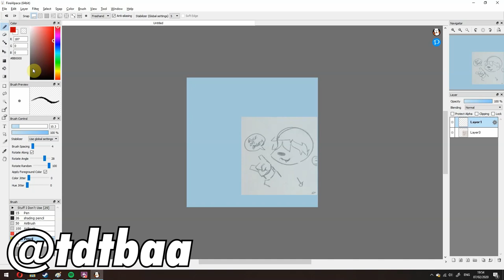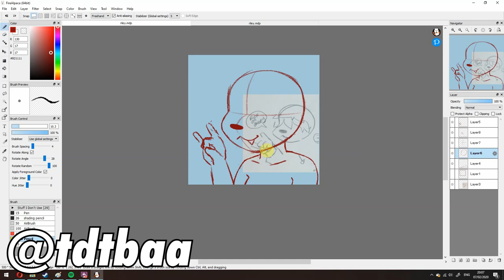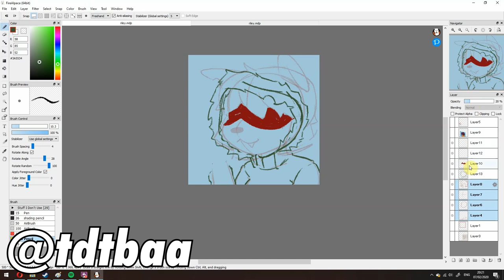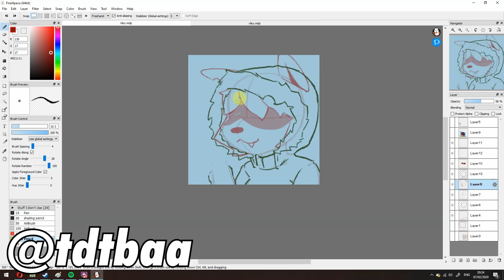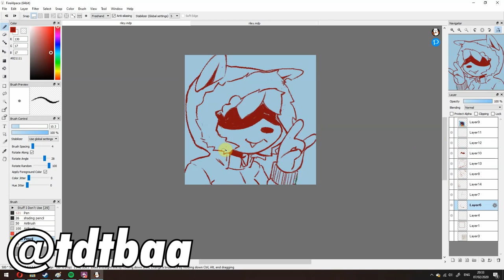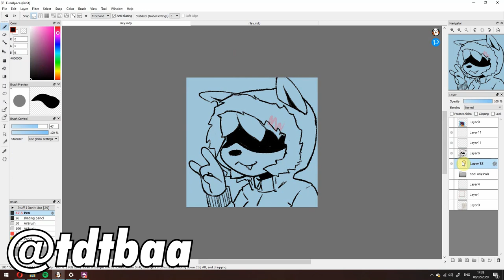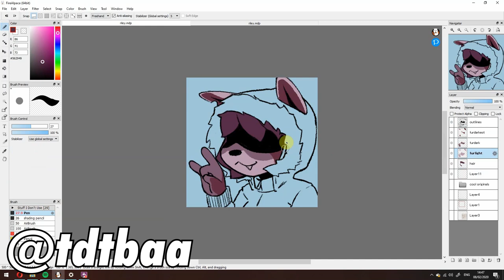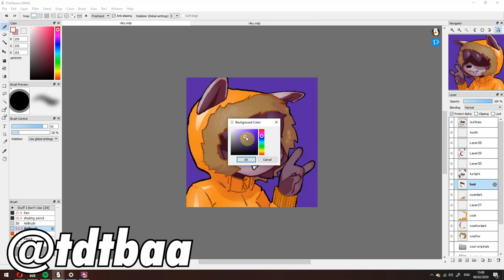SPEED DRAW: Icon Adoptable (Riley)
Icon for @beakmagik on twitter. They bought an adoptable from me and included with the adoptable was a refsheet and an icon! If you want a speed-draw, they're no extra charge with a commission and you get them a day before everyone else!

Thanks.